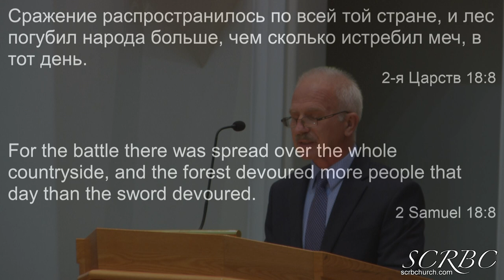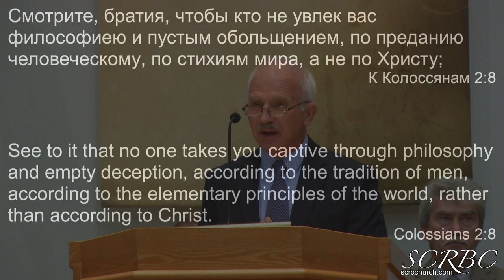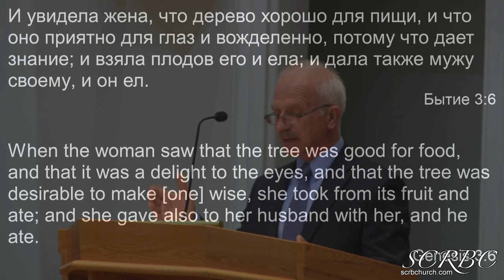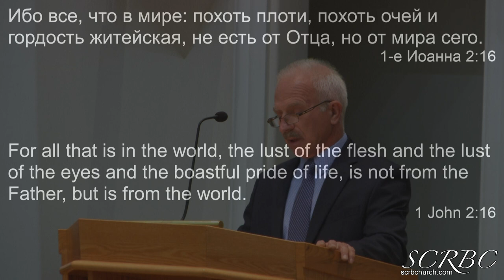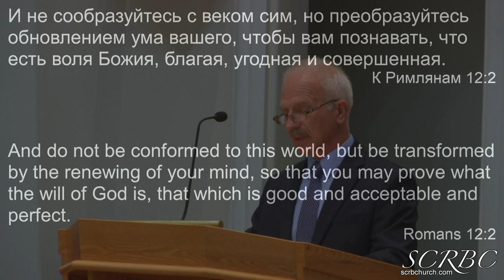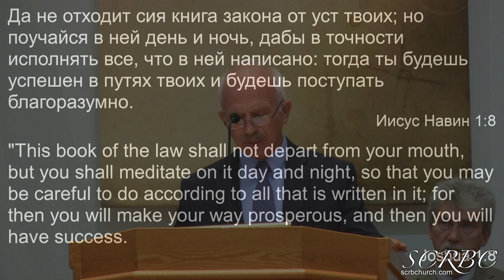2019 10 20 Все Что В Мире Не Есть От Отца В Маслов